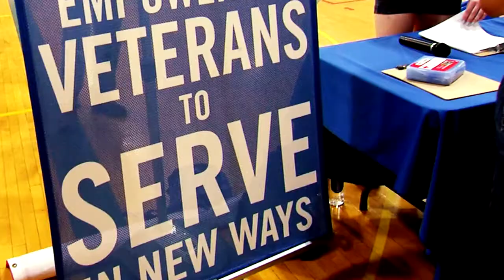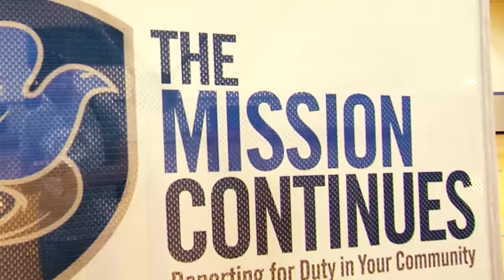A Commitment to Service in St. Louis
The Mission Continues partnered with FOX Sports for a nationwide series of service events to revitalize parks, schools, community centers, and more in recognition of 9/11.

In St. Louis, The Mission Continues once again teamed up with FOX Sports Midwest for a day of service. Volunteers reported for duty at Gamble Recreation Center in North St. Louis City.

The "United in Service" campaign is just one of many initiatives led by The Mission Continues that empower veterans to continue serving at home by mobilizing together and solving challenges specific to their communities.

ABOUT THE MISSION CONTINUES
The Mission Continues is a national nonprofit organization that empowers veterans who are adjusting to life at home to find purpose through community impact. Our operations in cities across the country deploy veteran volunteers alongside non-profit partners and community leaders to solve some of the most challenging issues facing our communities: improving community education resources, eliminating food deserts, mentoring at-risk youth and more. Through this unique model, veterans build new skills and networks that help them successfully reintegrate to life after the military while making long-term, sustainable transformations in communities and inspiring future generations to serve. or follow us on Twitter @missioncontinue.

ABOUT FOX SPORTS SUPPORTS
FOX Sports Supports is a program of FOX Sports dedicated to serving the nonprofit community. Every year, the employees of FOX Sports come together to decide on a specified number of partners to dedicate their time, money and resources to through a variety of support including broadcasting PSA’s, in game graphics, event activations, talent involvement, and more. The Mission Continues was selected as one such partner for 2016. or follow on Twitter @FOXSports